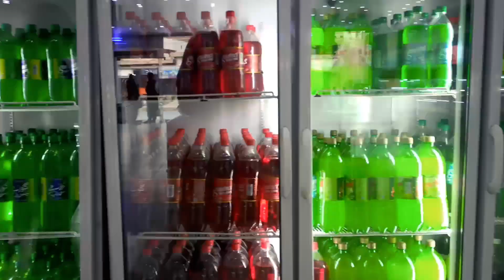Drum Kulfa in Fsd scam //faisalabad food vloggers //vlog 32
kulfa sab se mashoor //faisalabad vlogger //jh seekers vlog 32

try first time ever mashor kulfa in Faisalabad near Gulistan colony

a big scam took place we went to go for famous steel kulfa roll but when we reached we found the same as another one so we, decided to make a vlog on this uncle

Hope u like the content.
𝐕𝐈𝐃𝐄𝐎 𝐂𝐎𝐍𝐓𝐄𝐍𝐓 :
              FIRST TIME TRY ICE GOLA IN FAISALABAD
𝐕𝐋𝐎𝐆𝐆𝐈𝐍𝐆 : HAMZA & JUNAID
𝐀𝐏𝐏𝐑𝐀𝐓𝐔𝐒:
                     CAMERA: INFINIX 08